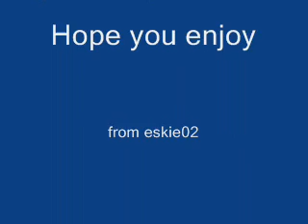Animaniacs "Stand Out"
Animaniacs and A Goofy Movie song 2gether